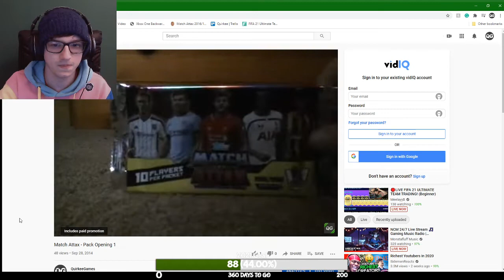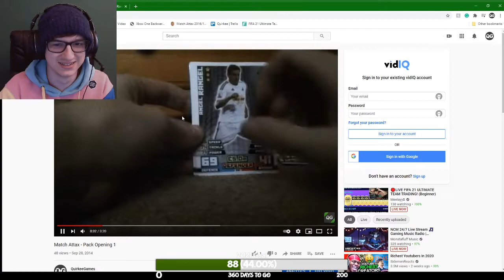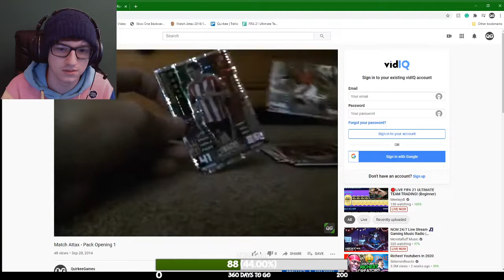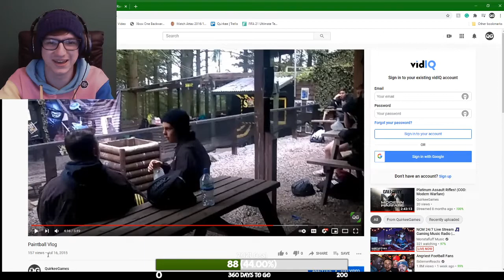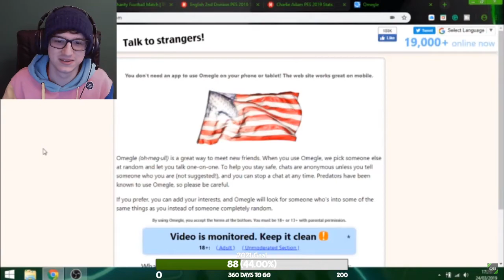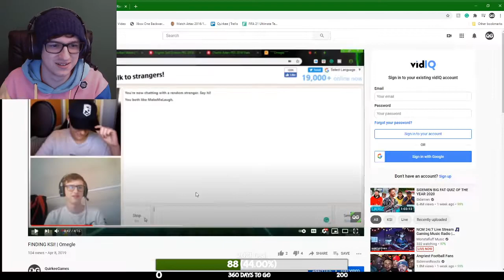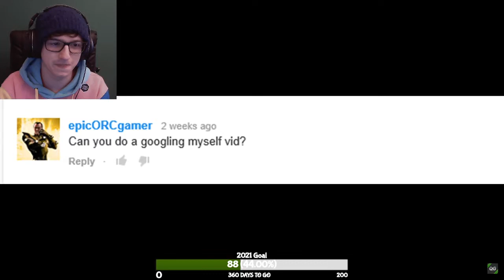Reacting To My Old Videos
Just a small video to reflect on the past.